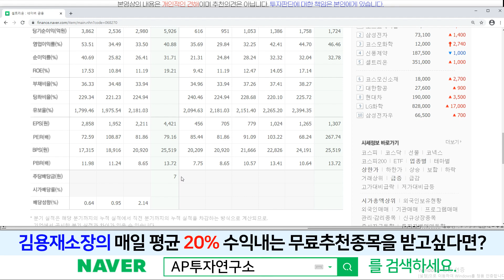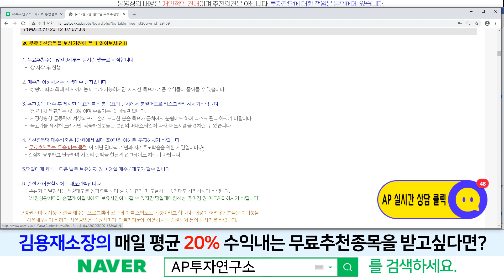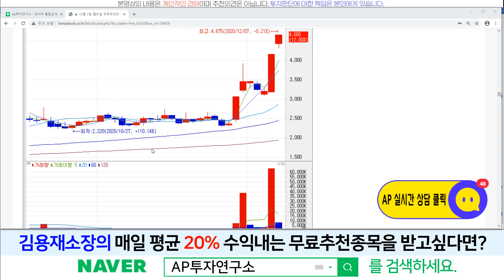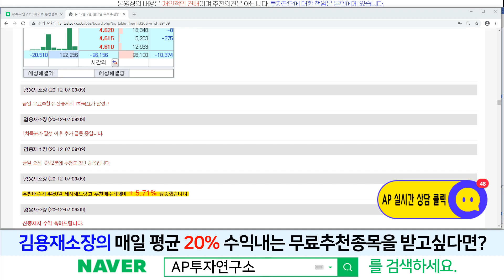셀트리온(068270)-40만원이 고점일까? 아닐 것 같다라는 생각이 듭니다!